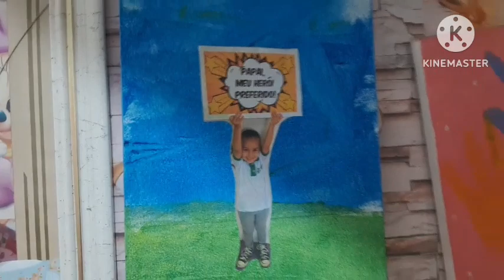ORGANIZAÇÃO NA CASA 🏠 DESABAFO ANDO MUITO TRISTE 😢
dei uma organizada na casa